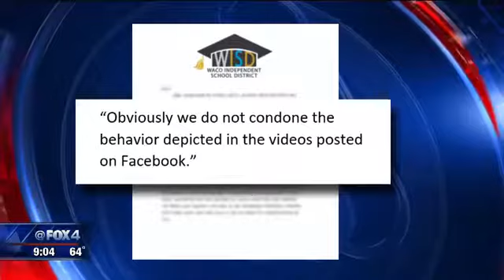Texas HS Football Player Gets Attacked & Choked By Opponent!